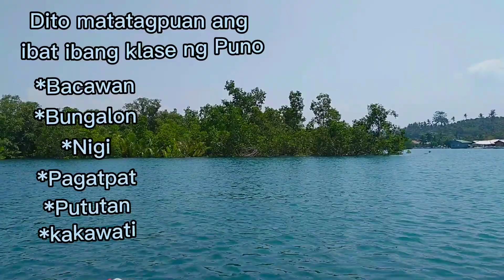POLA ORIENTAL MINDORO/MANGROVE'S /THE GREEN ISLAND.Lakbayan natin ang ganda ng mangrove's.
Sa bago palang sa channel namin dont for get to LIKE SHARE COMMENT PO KONG NAGUSTUHAN MO ANG VIDEO NAMIN. (SUBSCRIBED) PO Para di nyo mamiss ang bagong video na ilalabas namin.GODBLESS ALL

Facebook acc:kage bill jaqueca
Address:batuhan pola oriental mindoro